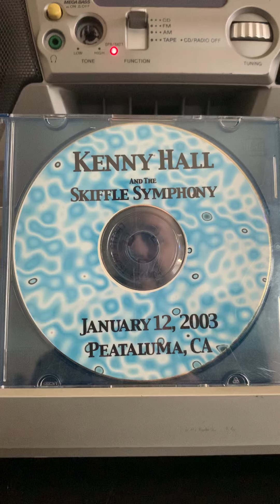“Chinese Breakdown”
Previously unreleased studio version. Kenny Hall: fiddle, Morgan Cochneuer: banjo-mandolin, Tawnya Kovach: guitar. Recorded by Michael Harmon.